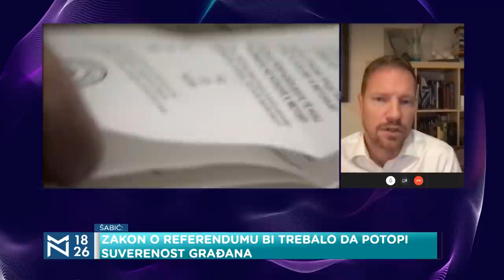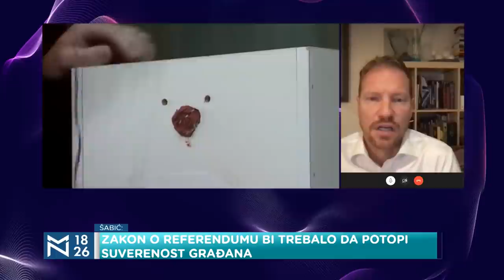Zakon o referendumu: Šta (ne) znamo? – gosti Rodoljub Šabić i Milan Antonijević